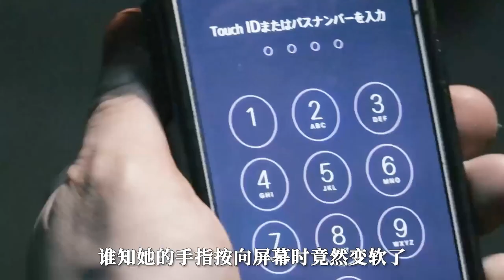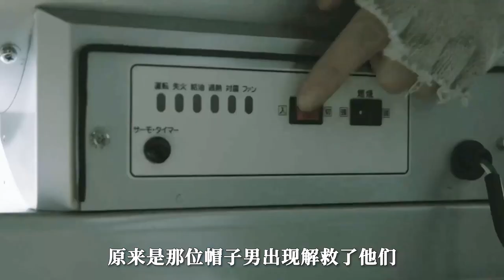【汪哥】神奇泥沙一沾水就變成鯊人黏土，學生接連遇害，怪物永生不死